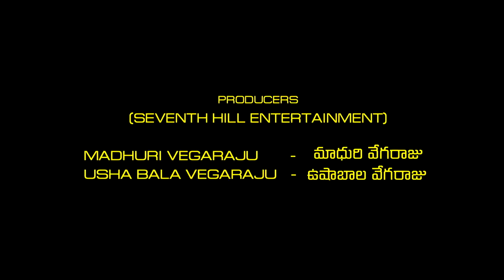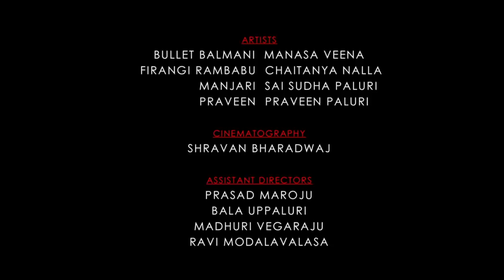Bilkul Chai | Full Episode | BB Vs FR | SEVENTH HILL ENTERTAINMENT | ROLLING REEL ENTERTAINMENT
ఫిరంగి రాంబాబు కాఫీ లవర్ - బాల్మణి టీ లవర్!
మరి బాల్మణి టీ వదిలి కాఫీ మెచ్చుకుందా? తెలుసుకోవాలంటే ఈ లొల్లి లొల్లి  ఎపిసోడ్ చూడండి!!!

దర్శకత్వం: మెహల్ అశ్విన్
రచన: శ్రీరామ్ వేగరాజు

Firangi Rambabu tries to impress upon his skills to sell Coffee over Tea. Did Balmani approves his sales pitch? Check this entertaining debate.

Directed by: Mehal Ashwin
Written by: Sriram Vegaraju

Produced by:
Seventh Hill Entertainment
Rolling Reel Entertainment